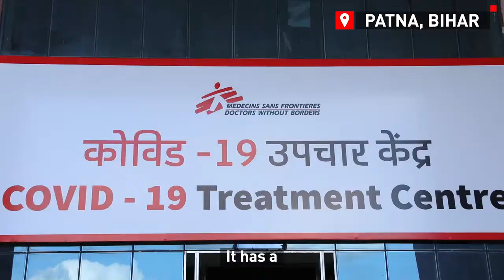COVID-19 in India: Hear from our mental health manager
In late June, we opened a 100-bed COVID19 treatment centre in Patna, the capital of Bihar state in northeast India. As coronavirus cases continue to surge across the country, we talk to staff and patients living and working on the frontline. They explain the challenges, fears and hopes as the situation evolves in one of India’s most populated states.

Find out more about about our response to COVID-19 in India